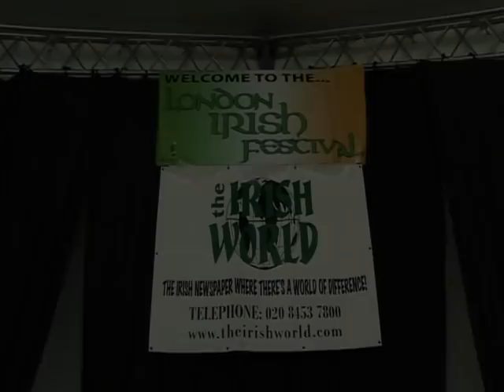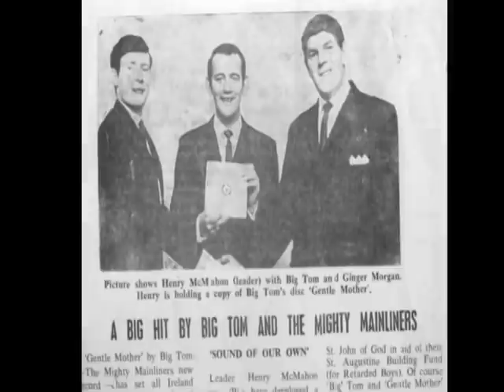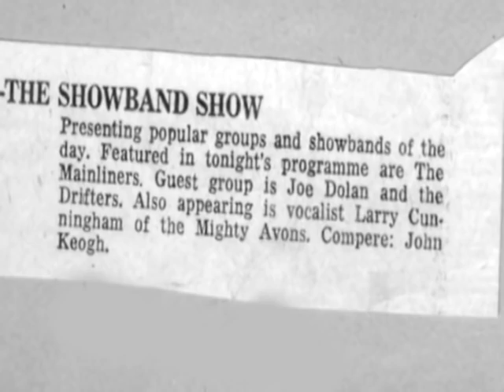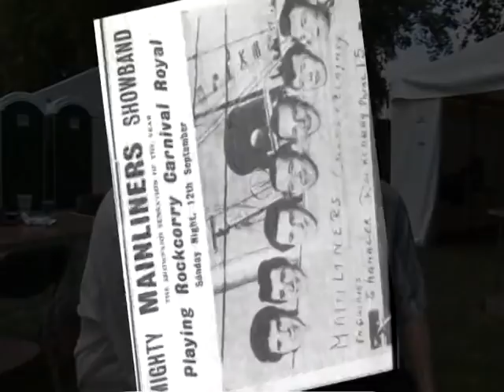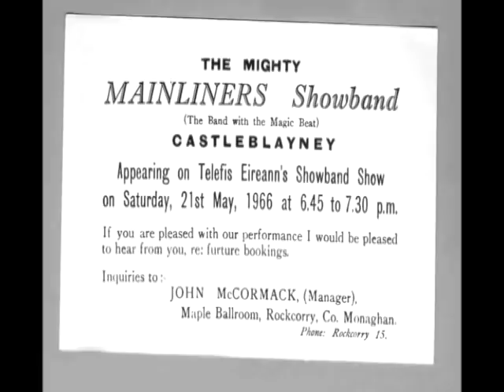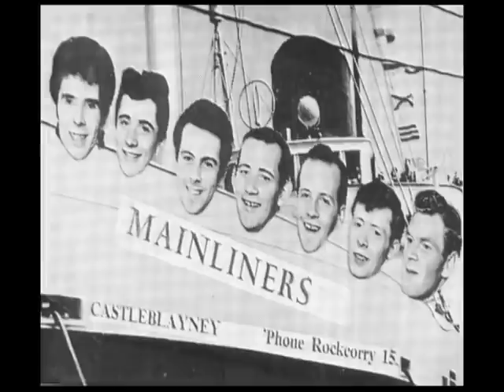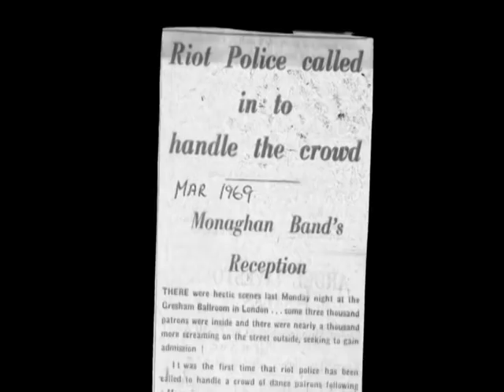Big Tom - The London Irish Festival in Roundwood Park - Interviews and Clips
Taken from Big Tom & The Mainliners - Live in Castlebar (2008)